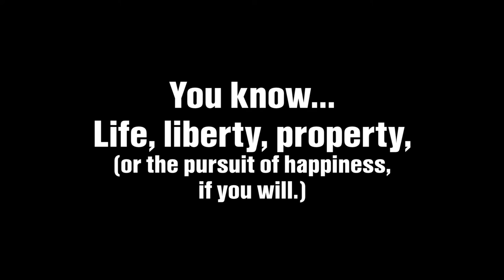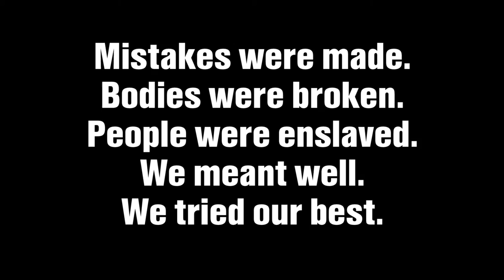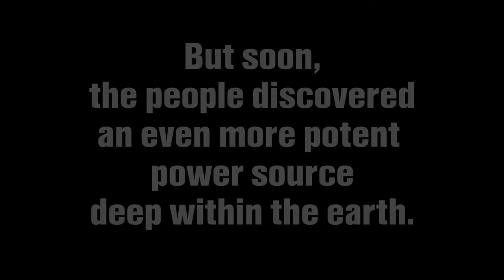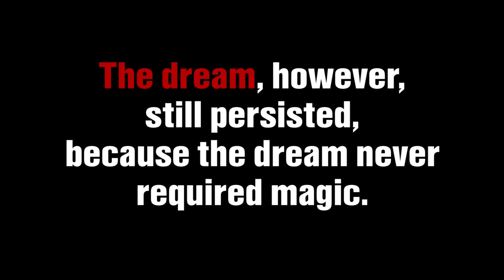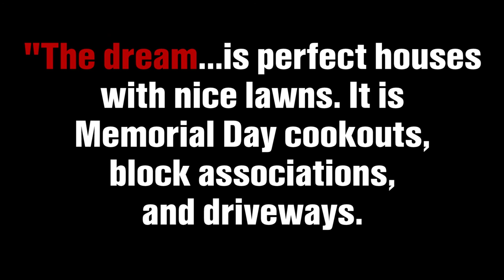Chrono Trigger - Corridors of Time [Sax Cover] | subversiveasset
This is a tribute to Ta-Nehisi Coates's Between the World and Me and saxophone cover of Chrono Trigger's Corridors of Time.

Ta-Nehisi Coates' second book "Between the World and Me" is an extended letter to his son about the realities of being black in America. It concerns the destruction of black bodies in America (for Coates' son, this consciousness came in the aftermath of Michael Brown's death. For Coates himself, he circles around the death of a college friend, Prince Carmen Jones, Jr.) However, regardless of which name is discussed (and unfortunately, there are so many names), Coates discusses the destruction of black bodies as a necessary price of "The Dream" of those who believe themselves to be white.

That paragraph is probably just too controversial for a YouTube channel about video game music, so let's try this again.

"Between Enhasa and Me" is a cover of Yasunori Mitsuda's "Corridors of Time" from Chrono Trigger. It discusses the history of the "Dreamers" of Enhasa, in the Kingdom of Zeal. Zeal is a kingdom of "enlightened ones" who have developed the ability to use magic. These enlightened ones have segregated themselves from the earthbound ones, whom they consider inferior, by flying to cities in the sky.

The progress of Zeal comes at a price. Upon the discovery of vast energy within the planet, Zeal has created machines to plunder the very energy of Lavos (and, in turn, the very life force of the earth itself) for the sake of immortality. The Dream of Zeal requires this immense plunder, and yet for the citizens of Zeal, it's easier to pretend that all is well...

It turns out that the Dreamers that Coates wrote about are not entirely too different from the Dreamers of Zeal Kingdom's Enhansa.

Song: Corridors of Time [時の回廊]
Game: Chrono Trigger
Composer: Yasunori Mitsuda

Instrument: Conn 24M Alto Saxophone
Mouthpiece: JodyJazz HR 6M
Ligature: Rovner C1RL MK III
Reed: Vandoren Java 2

Mic: Blue Yeti
Camera: Canon EOS SL1/100D

DAW: Reaper
Video Editing Software: Adobe Premiere Pro CC